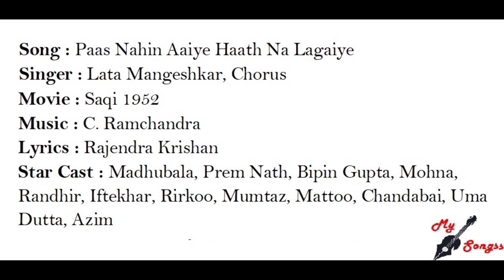Paas Nahin Aaiye Haath Na Lagaiye, Movie : Saqi 1952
Song : Paas Nahin Aaiye Haath Na Lagaiye
Singer : Lata Mangeshkar, Chorus
Movie : Saqi 1952
Lyrics : Rajendra Krishan
Star Cast : Madhubala, Prem Nath, Bipin Gupta, Mohna, Randhir, Iftekhar, Rirkoo, Mumtaz, Mattoo, Chandabai, Uma Dutta, Azim